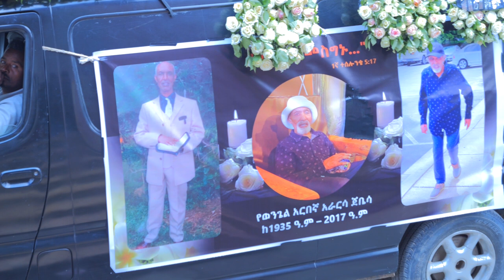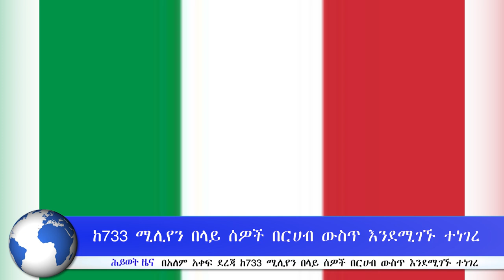ሕይወት ዜና ፦ አቶ አራርሳ ጀቤሳ ወዳገለገሉት ጌታ ሄዱ